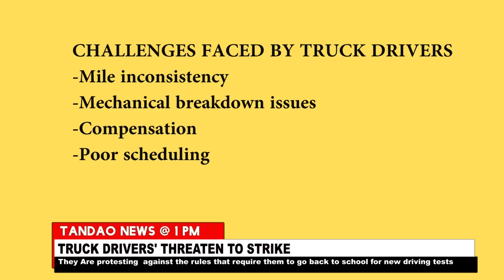LONG DISTANCE TRUCKS THREATEN TO STRIKE FOLLOWING NEW RULES IMPOSED BY THE NTSA